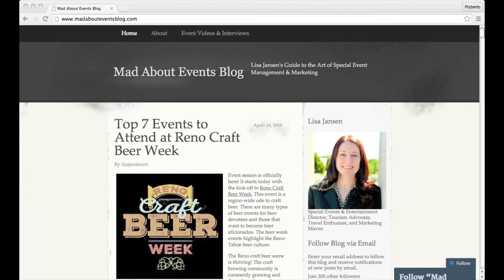Lisa Jansen - Special Events, Marketing & PR Professional (2015)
Introduction to Lisa Jansen and Mad About Events Blog. The blog is about upcoming special events, event management, public relations, marketing, customer service, and sponsorship relations.